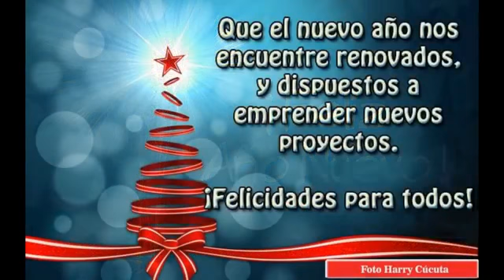Feliz navidad y próspero año nuevo 2016